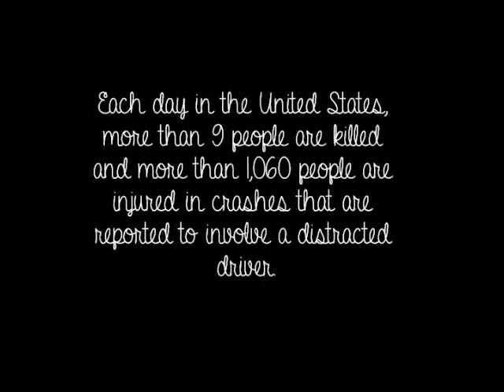Distracted Driving Movie Maker